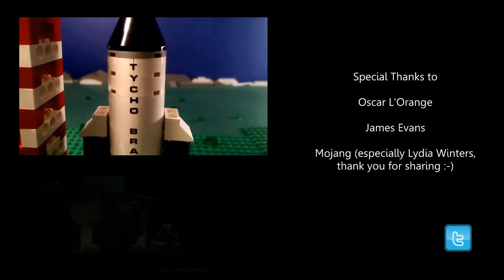Adventures of Lego Minecraft Pt 2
By popular demand, the second part in a ongoing series of animations featuring the official minecraft lego set.

Don't forget to bug me about Pt 3 :D